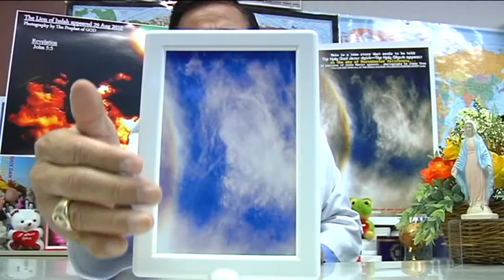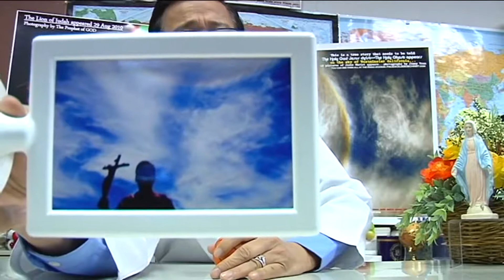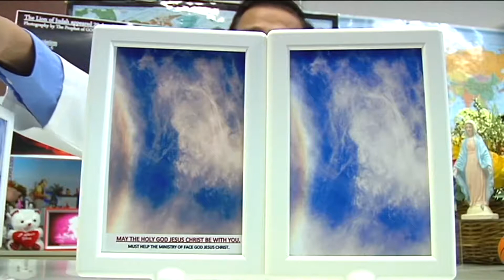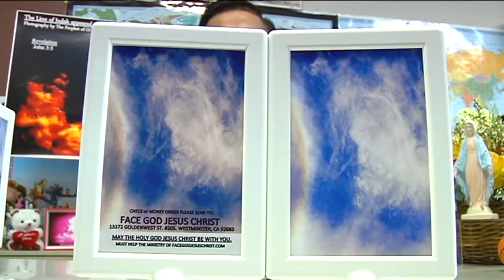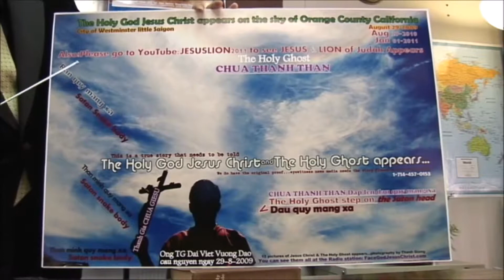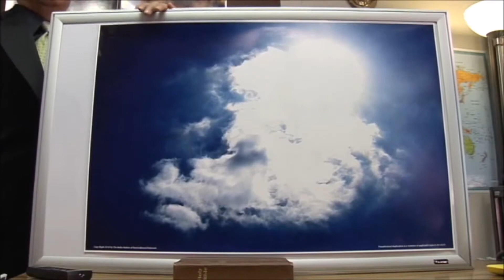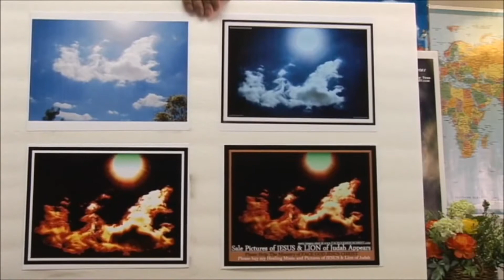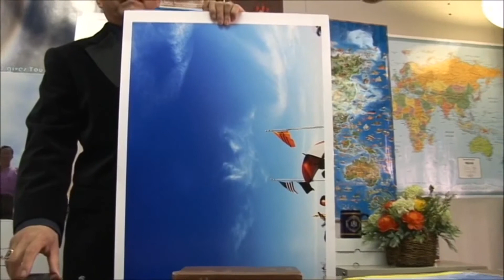Copy of My Edited Video